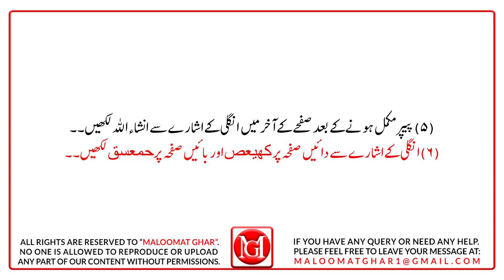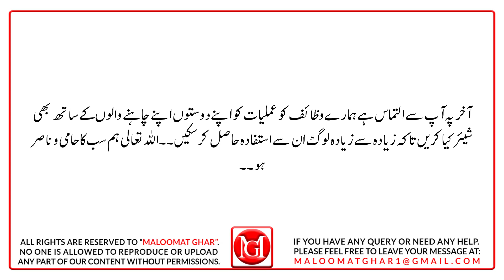Wazifa to Get 1st Position | Wazifa For Success In Exams Result | Imtihan mein Kamyabi ka Wazifa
In today's video InshaAllah Al Aziz, will tell you a very quick and powerful wazifa to get success (Imtihan mein Kamyabi ka Wazifa) and 1st position in the exams with outstanding marks.
I request the students to do this wazifa . God willing, there will never be failure in the field of education and success will follow.